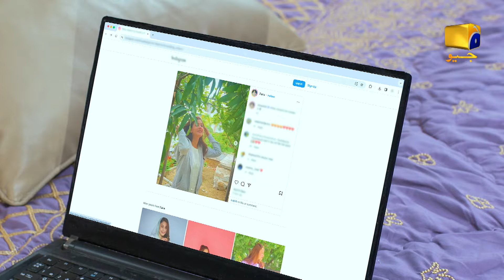Mehroom Episode 01 | Best Scene 11 | Junaid Khan - Hina Altaf - Hashaam Khan | HAR PAL GEO